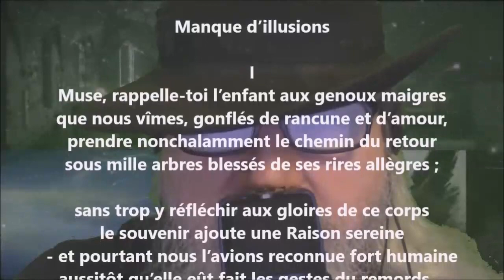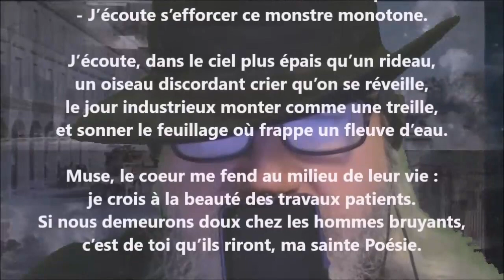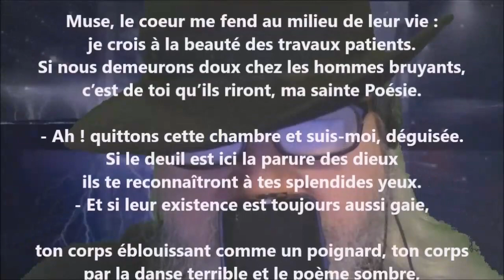Manque d’illusions - Odilon-Jean Périer lu par Yvon Jean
1 406 lectures de mes poèmes sur cette chaîne :
Tome 565 complété (cinq cent soixante-cinq), publié, juin 2023...